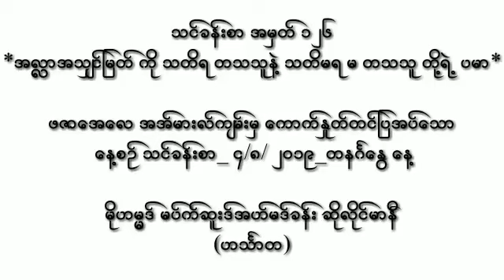သင္​ခန္​းစာ အမွတ္​ ၁၂၆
*အလႅာအသွ်င္ျမတ္ ကို သတိရ တသသူနဲ႔ သတိမရ မ တသသူ တို႔ရဲ႕ ပမာ*

​ဖဇာ​ေအ​ေလ အအ္​မားလ္​က်မ္​းမွ ​ေကာက္​ႏႈတ္​တင္​ျပအပ္​​ေသာ
 ​ေန႔စဥ္​ သင္​ခန္​းစာ_ ၄/၈/ ၂၀၁၉_​​​တနဂၤ​ေႏြ ​ေန႔

မိုဟမၼဒ္ မပ္​က္​ဆူးဒ္​အဟ္​မဒ္​ခန္​း ဆိုလိုင္​မာနီ
(ဟသၤာတ)